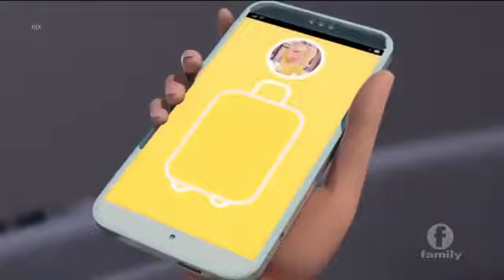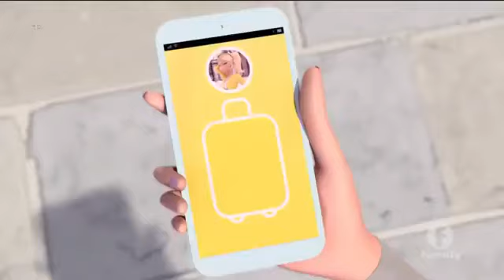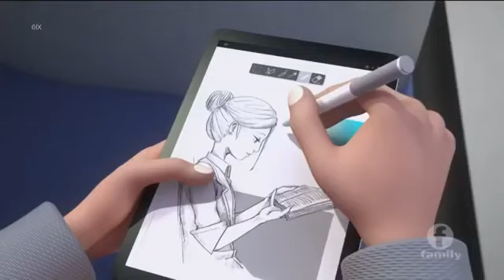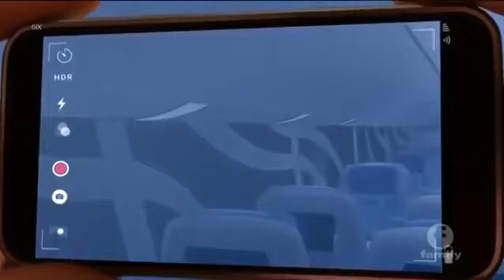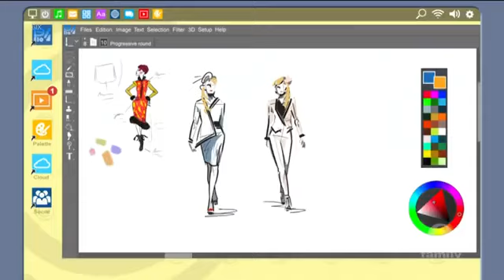Miraculous Startrain full Episode English Dub